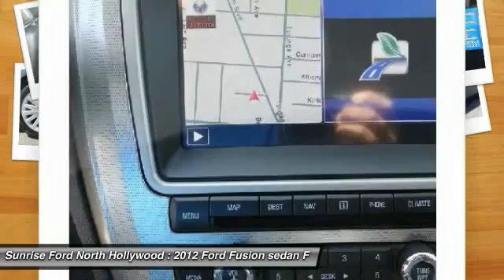2012 Ford Fusion North Hollywood,Los Angeles,San Fernando Valley,Glendale,Burbank B23089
2012 Ford Fusion 4dr Sdn Hybrid FWD

5500 Lankershim Blvd.

SUNRISE FORD NORTH HOLLYWOOD, PROUDLY SERVING NORTH HOLLYWOOD, LOS ANGELES, SAN FERNANDO VALLEY, GLENDALE, BURBANK, AND SURROUNDING CALIFORNIA LOCATIONS THIS STEEL BLUE MET 2012 Ford FUSION IS EQUIPPED WITH A 2.5L I4 Atkinson hybrid engine, AUTOMATIC TRANSMISSION, AND RECEIVES AN ESTIMATED 41 City/36 Hwy MPG. NORTH HOLLYWOOD CALIFORNIA 91601.